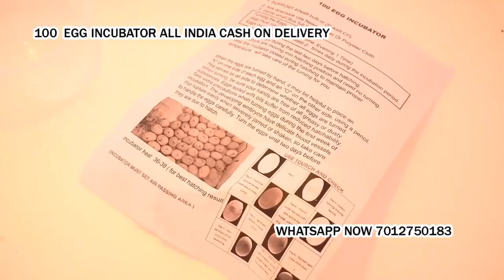poultry egg hatching machine in Dharmsala Kangra Himachal Pradesh